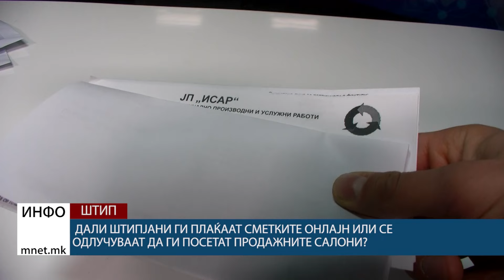Дали штипјани ги плаќаат сметките онлајн или се одлучуваат да ги посетат продажните салони?